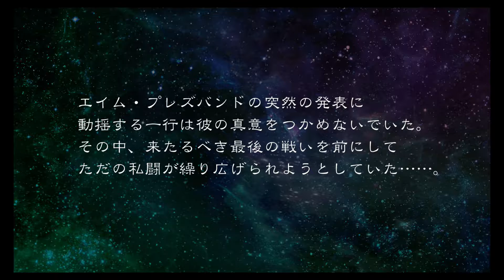Super Robot Taisen Terra (SRW T) Bonus Scenario ( Clear Scenariaco 50 )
Super Robot Taisen (スーパーロボット大戦) Terra Bonus Scenario  Gameplay

Title        :スーパーロボット大戦 (Super Robot Wars) Terra
Publisher    :Bandai Namco Entertainment
Platform     :PlayStation 4,Nineendo Switch
Genre        :Simulation RPG
Release Date :20.03.19